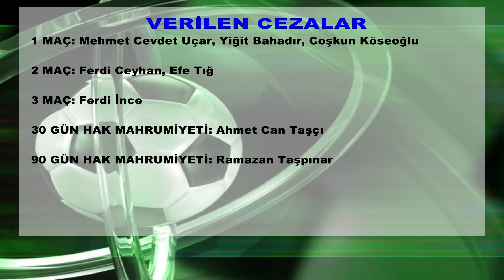HAK MAHRUMİYETİ VE PARA CEZASINA ÇARPTIRILDILAR